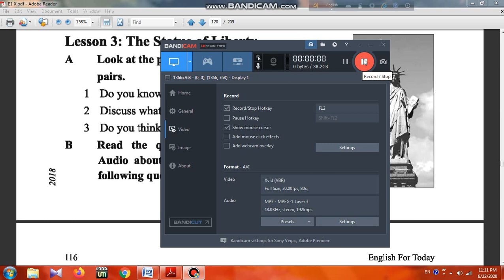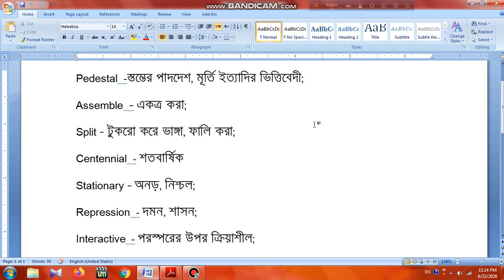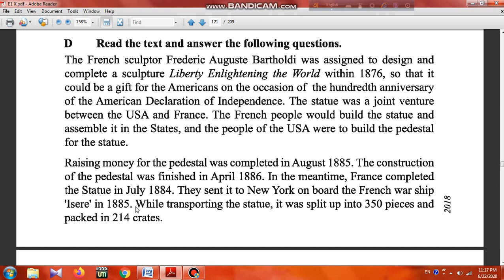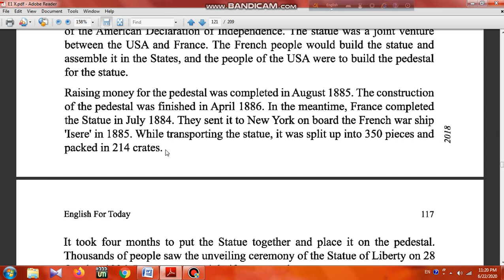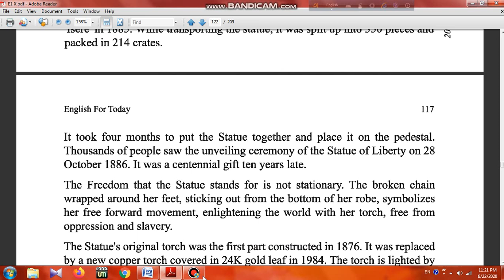Statue of Liberty part 1